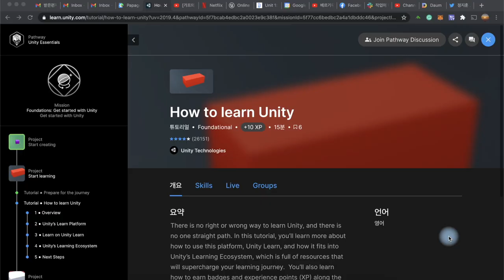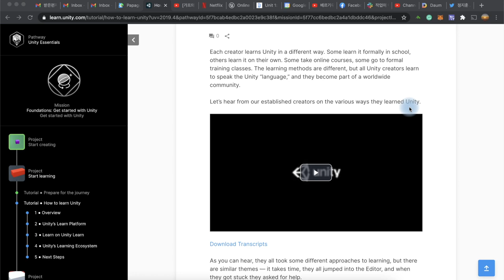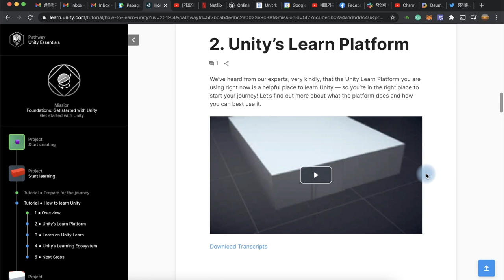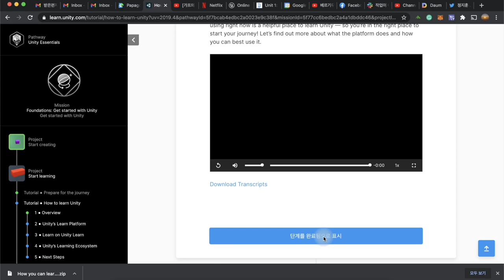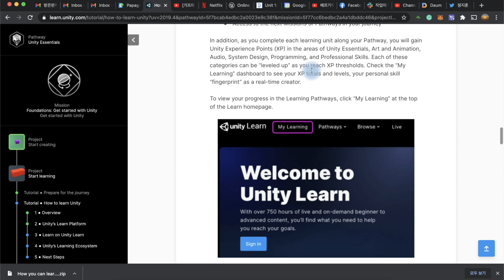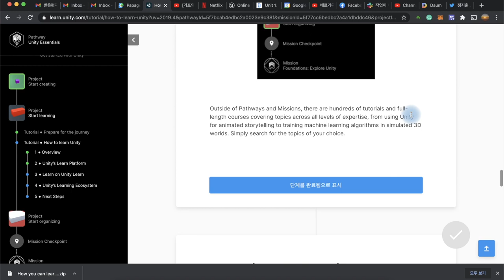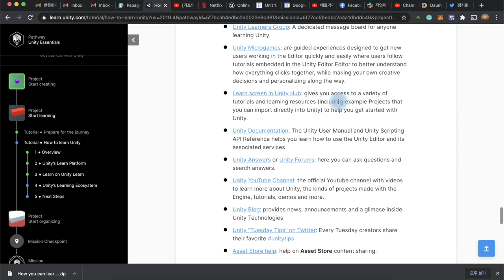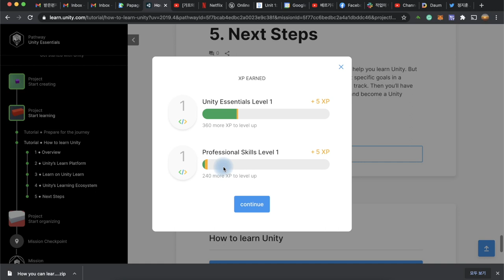유니티 함께 배우는 메타버스 원정대 (8): 유니티 Learn 플랫폼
메타버스 세상을 창조하는 가장 유명한 도구는 바로 유니티 Unity 입니다. 유니티의 온라인 교육이 매우 훌륭하다는 소문을 듣고, 저도 한번 차근차근 만들어 보기로 했습니다. 여러분들과 함께 할 수 있도록 제가 경험하는 것을 최소한의 편집으로 같이 공유하고자 합니다. 오늘은 유니티 학습을 위해 활용하고 있는 유니티 Learn 플랫폼 자체에 대한 설명입니다.